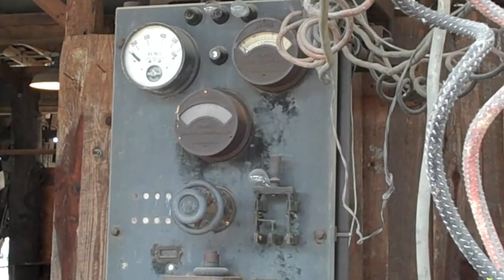Field Days of the Past - 2011 (part 1)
Snippets from this years Field Days of the Past fair. Included are: Steam engines, Steam Driven Ice Cream, Well Pumps, Draft horses, Horse drawn wagons, peanut thresher and a steam driven broom handle maker.